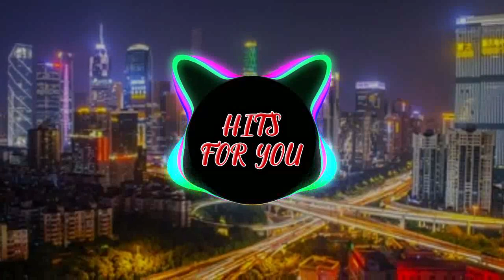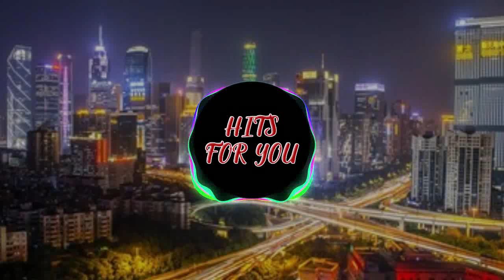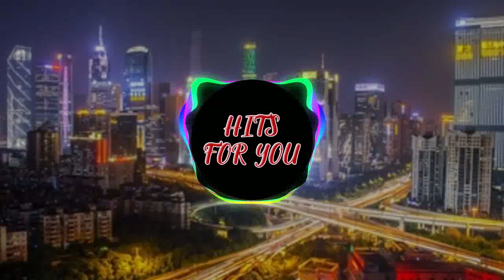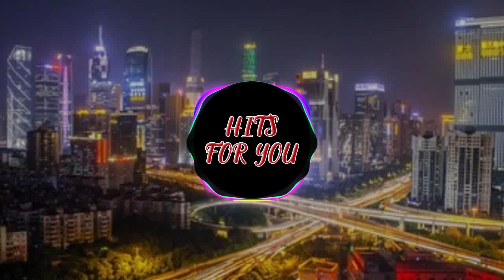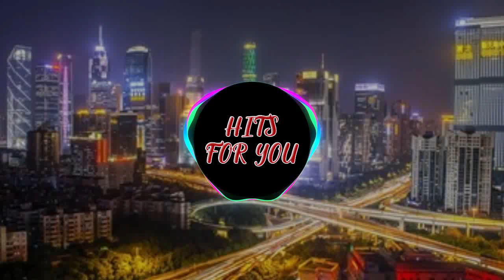Best of PROGRESSIVE HOUSE Drops Hosted by Vandy Hill - HFY